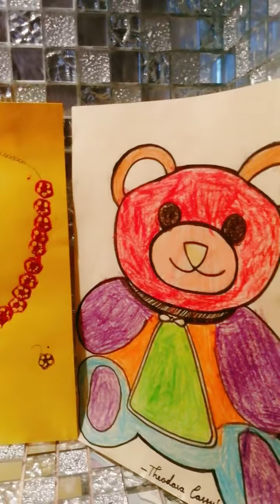Theo's Art Gallery 🎨🖍️🍃